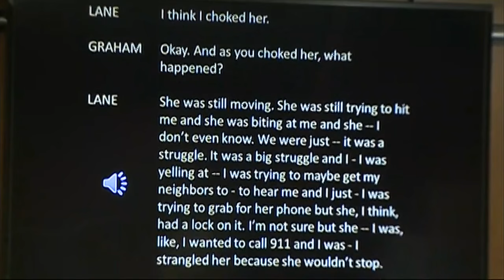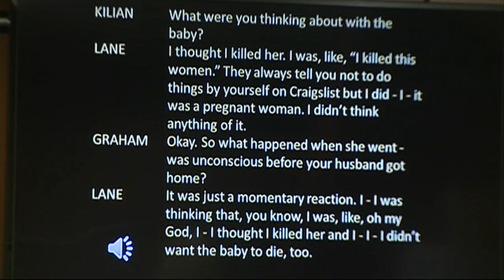Baby cut from womb: Prosecution in Dynel Lane trial presents closing arguments, Part 9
Closing arguments in the case against the woman accused of attacking a pregnant Longmont woman and cutting the unborn baby from her womb are now underway.

The defense rested its case Friday without calling a single witness.

We have a reporter and a camera in court. Please refresh this page for updates to the following live blog.

BLOG FROM COURT - Day 4 of Dynel Lane trial:

Court resumed at 9 a.m. and Boulder District Judge Maria Berkenkotter read instructions to the jury.

"You must not be motivated by